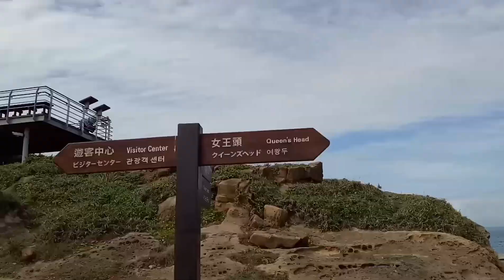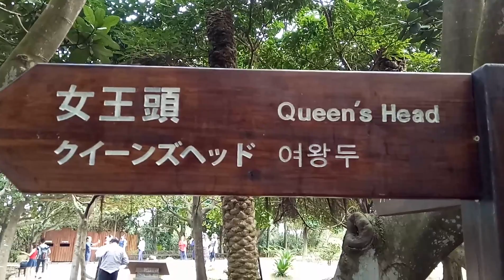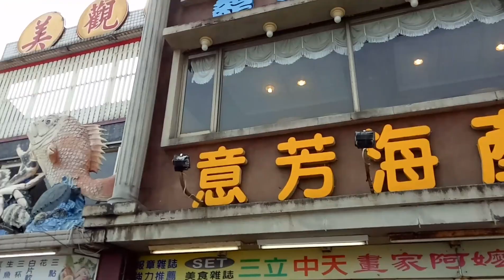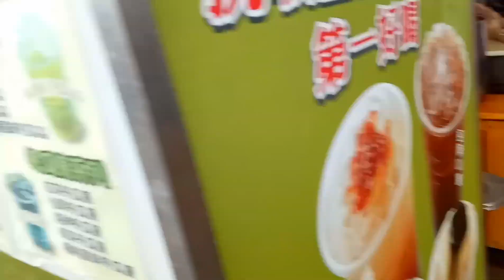Yehliu Geopark new Taipei Taiwan